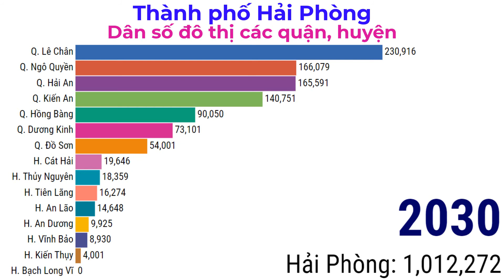Hải Phòng - Tập 2 - Dân số đô thị các quận, huyện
Dân số đô thị các quận, huyện thuộc thành phố Hải Phong
Urban population of districts in Hai Phong Municipality, Vietnam

Hải Phòng là thành phố ở đồng bằng sông Hồng.
Thành phố Hải Phòng có 15 đơn vị hành chính cấp huyện trực thuộc, bao gồm 7 quận nội thành, 6 huyện ngoại thành và 2 huyện đảo với 217 đơn vị hành chính cấp xã, bao gồm 66 phường, 10 thị trấn và 141 xã.
Theo kết quả sơ bộ Tổng điều tra dân số và nhà ở năm 2019, dân số thành phố Hải Phòng thời điểm 0 giờ ngày 01 tháng 4 năm 2019 là 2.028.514 người.

dwn2earth ​​​ giới thiệu sự thay đổi quy mô dân số đô thị các huyện và thành phố của tỉnh Thái Bình, Việt Nam từ năm 1990 đến năm 2030. Số liệu cho giai đoạn 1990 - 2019 lấy từ số liệu các cuộc Tổng Điều tra dân số và nhà ở các năm 1989, 1999, 2009, 2019. Trong khi đó, dân số giai đoạn 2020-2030 được tính toán dựa trên tốc độ gia tăng dân số của các địa phương trong giai đoạn 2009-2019.